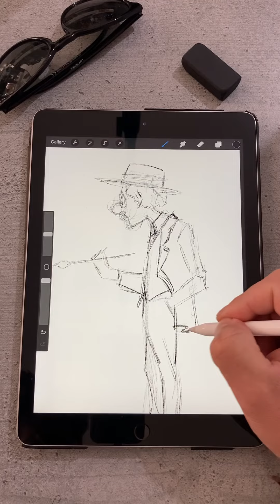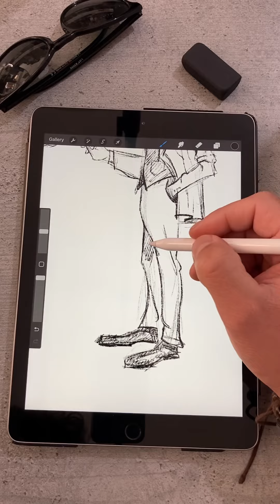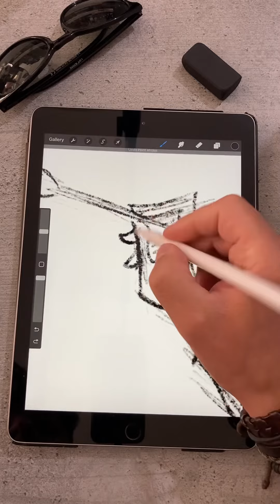Desen cu Poveste!:) “Unde te grabesti?”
O fata care a trecut cu telefonu-n mana m-a pornit sa spun povestioara asta:))
Spune-mi si tu commenturi parerea ta. Mersi